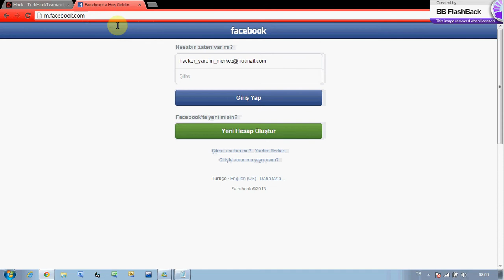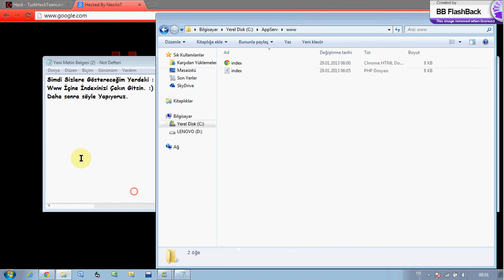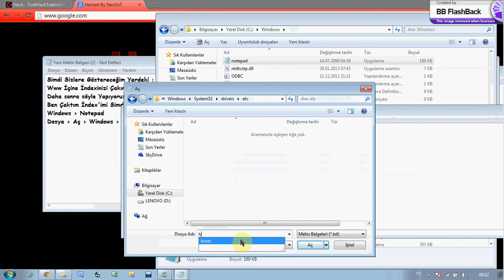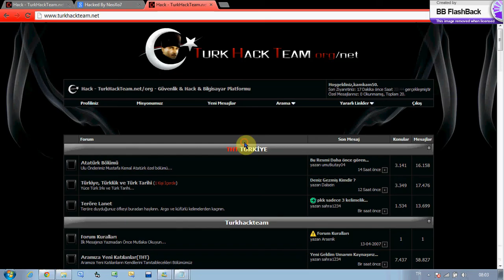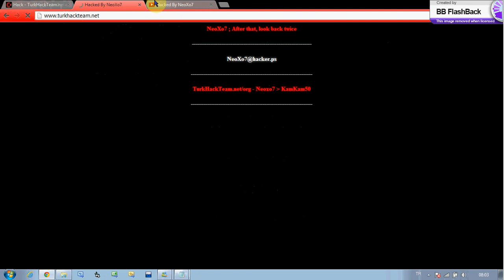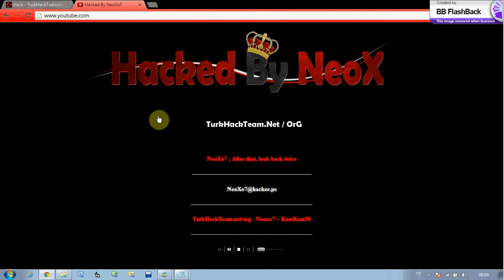İstediğiniz Her Siteye İndex Çakma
/ Org Anlatım / KamKam50 ! Lütfen Yorum + Teşekkür !
İyi Kullanımlar Dileriz.